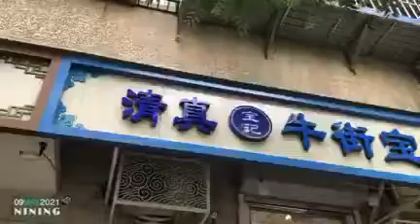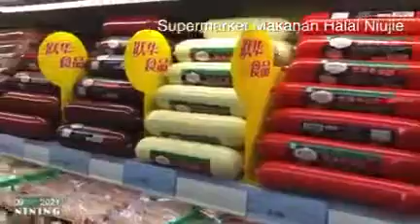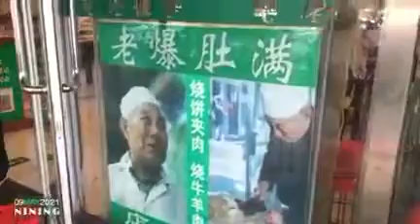Halal food in Beijing, China, at the Cow Street, Beijing by Nining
Halal food guide in Beijing, China